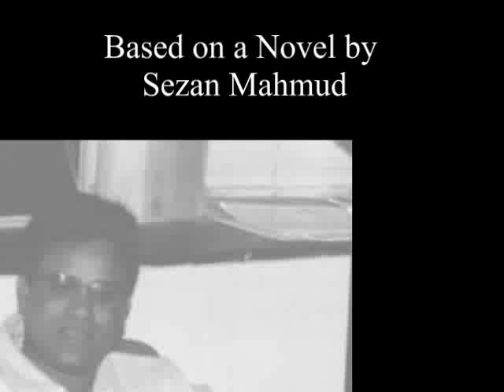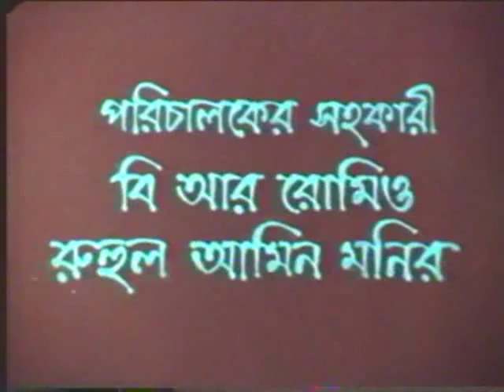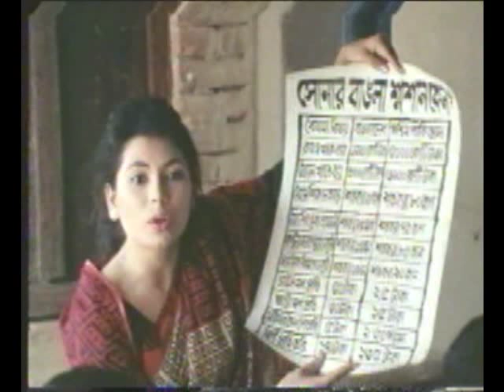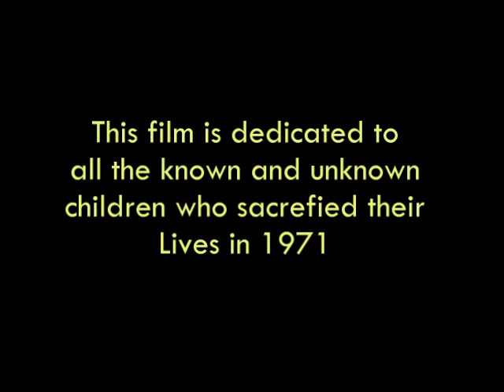Muktijudhdher Cinema "Gourob"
Based on a novel by Sezan Mahmud, 'Moner Ghuri Latai' a full length movie produced by Bangladesh Shishu Academy and Directed by Harunor Rashid.